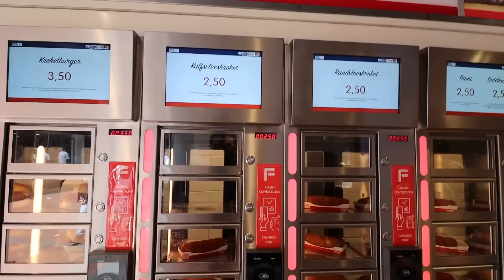A Perfect Day in Amsterdam: What to See and Do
Amsterdam might just be the best city I've ever been to. After a couple of days at TwitchCon, I finally get out and about to properly explore, which means more bitterballen, FEBO, the rubber duck shop, hunting for an Ajax shirt and lots more shenanigans. I love this place!

Kevin Chapman
KETTERING
NN16 6RU

This channel is a home for all of my nerdy interests and collections, including, but certainly not limited to comic books, Funko Pops, wrestling action figures, videogames, football shirts and Pokemon TCG cards. I also go to Comic Cons and gaming conventions as often as I can and vlog them! Basically, if you're a nerd, you'll like it here!